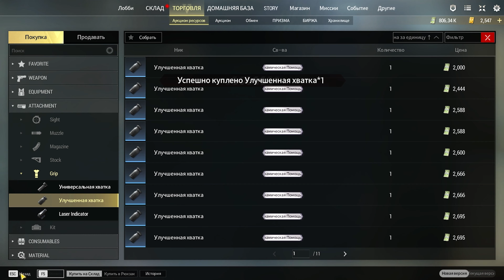Сборочка на ДМР Кару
Не забывайте прокоментировать видео для того что бы я мог улучшать видосы в будущем опираясь на ваше мнение :)

0:00 Втупление
0:41 1 сборка
6:44 2 сборка
14:07 3 сборка
20:28 4 сборка
23:46 Бонус